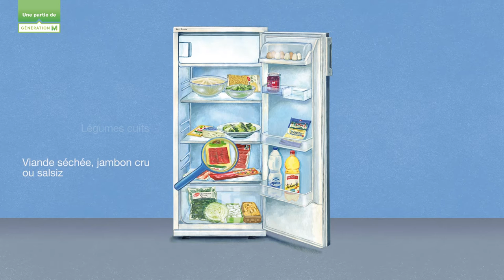Génération M: Galette pommes de terre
Les restes, ces trésors. Savourer pleinement ce qui est bon. Migros s’engage pour une utilisation astucieuse des restes de cuisine, qui constituent en effet une source de saveur méconnue. Mais ce n’est pas tout: planifier judicieusement ses repas et stocker correctement ses ingrédients permettent de préserver à la fois l’environnement et le budget du ménage.